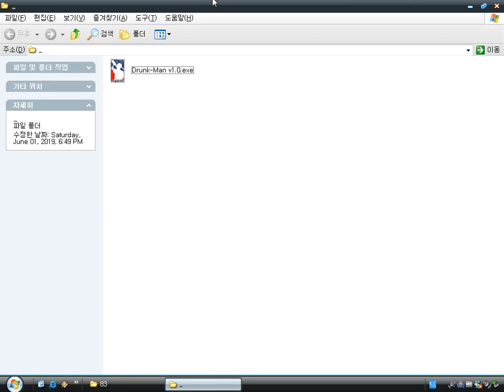Drunk-Man (Windows game 2002)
Drunk Man is a maze game created by 40oz Warrior Entertainment.
The overall interface and rules are very similar Pacman series.
The objective is to collect all bottle caps and avoid policemen.
If you a bottle of beer, policemen change into donuts and you can eat them to get more scores.